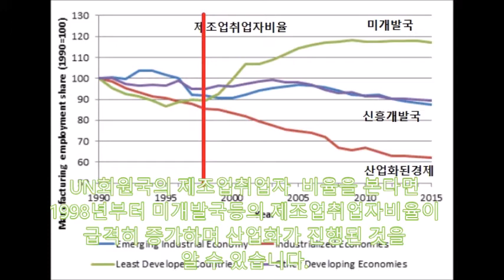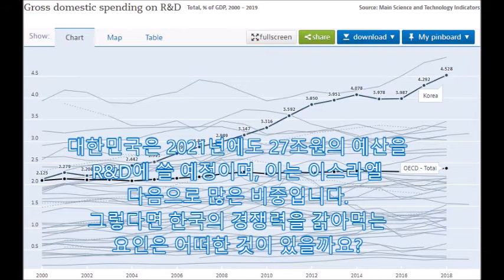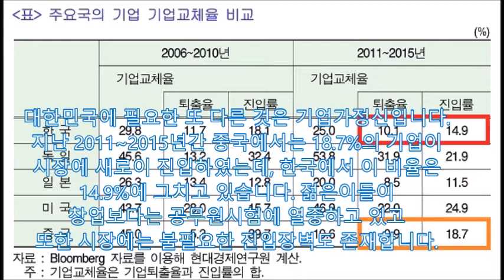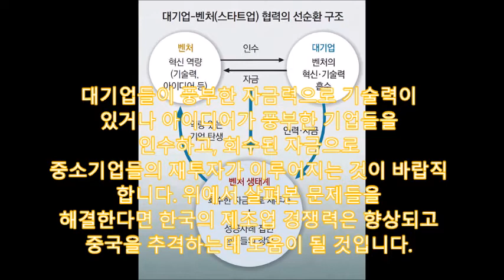[세계일주50국] 추월당한 한국의 중국 추격전략,중국의 제조업경쟁력은 이미 미국과 한국추월,한국은 노동시장유연성,새로운기술 법률적보호,교육자원 효율적배분,기업가정신, M&A활성화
Polyglot의 미래연구
-한국을 추월한 중국
미래의 추격전략은?
안녕하십니까? 미래를 읽어주는 여정현입니다.
저는 50개국에 체류하며 17개 언어를 배웠는데요
미국 실리콘밸리 등 10개국에서 법인설립과
기술이전 경험을 바탕으로
4차산업혁명에 대한 76건의 기고문을 게재하였습니다.
이 영상에서 중국에 이미 뒤쳐진 제조업 경쟁력을
추격하기 위한 방안에 대하여 살펴보겠습니다.
UN회원국의 제조업취업자  비율을 본다면
1998년부터 미개발국등의 제조업취업자비율이
급격히 증가하며 산업화가 진행된 것을
알 수 있습니다.
중국의 제조업 경쟁력은 2015년
미국을 이미  추월하고 세계3위에
올랐다고 보는 연구도 있습니다
중국의 전체적인 기술수준은 한국에 뒤쳐지지만
4차산업혁명 기반기술인  인공지능, 클라우드, 통신
에서는 한국을 추월했다고 보는 견해가 우세합니다.
대한민국은 2021년에도 27조원의 예산을
R&D에 쓸 예정이며, 이는 이스라엘
다음으로 많은 비중입니다.
그렇다면 한국의 경쟁력을 갉아먹는
요인은 어떠한 것이 있을까요?
UBS등의 자료를 보면 한국은 4차산업혁명
준비정도에서 1.노동시장유연성과 2. 새로운 기술에
대한 법률적 보호가 뒤쳐지는 것으로 나타났습니다
대한민국은 높은 교육수준을 자랑하지만 2024년
경영경제, 중등교육 전공자는 일자리를 구하지 못하고
기술혁신에 필요한 기계금속, 전기전자
전공자는 15만명이나 부족한 것으로 나타났습니다.
저는 오랫동안 기계를 조립하고 전자제품을
수리해왔는데요 결국 이공계졸업자 부족
문제는국가의 교육자원이 효율적으로 사용
되지 못함을 보여주고 있습니다.
대한민국에 필요한 또 다른 것은 기업가정신입니다.
지난 2011~2015년간 중국에서는 18.7%의 기업이
시장에 새로이 진입하였는데, 한국에서 이 비율은
14.9%에 그치고 있습니다. 젊은이들이
창업보다는 공무원시험에 열중하고 있고
또한 시장에는 불필요한 진입장벽도 존재합니다.
2009~2017년까지 국경을 넘는 인수합병을 보면
다수 분야에서 경쟁력이 뒤쳐지는 한국은
기술의 인수합병에도 적극적이지 않은 것을 볼 수
있습니다.
대기업들이 풍부한 자금력으로 기술력이
있거나 아이디어가 풍부한 기업들을
인수하고, 회수된 자금으로
중소기업들의 재투자가 이루어지는 것이 바랍직
합니다. 위에서 살펴본 문제들을
해결한다면 한국의 제조업 경쟁력은 향상되고
중국을 추격하는데 도움이 될 것입니다.
지금까지 중국에 뒤쳐진 제조업 경쟁력을
회복하는 방안을 살펴보았습니다.
알림을 꼭 눌러주시고 제 채널에 있는
재미있는 영상도 감상해주시기 바랍니다